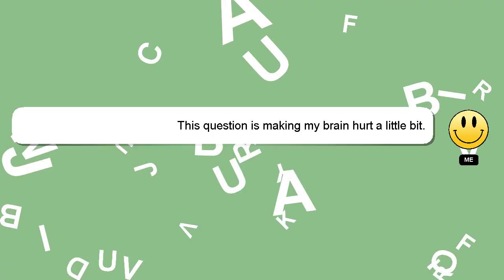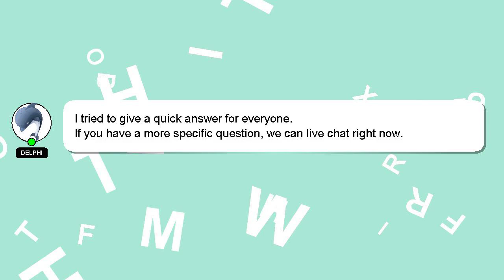How to exchange the product in flipkart?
Allow me to introduce myself briefly, Nice to meet you, I am Delphi. I am here to assist you in getting the answers you need. - How to exchange the product in flipkart?

A 'heart' from me will be given as a sign of appreciation for your answer.

*2 What we are experimenting :*